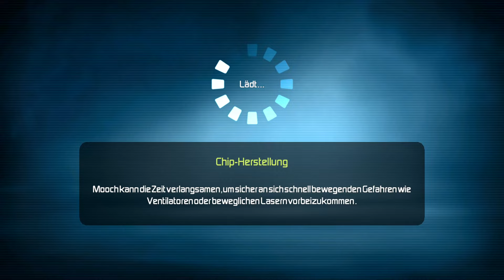Produktionsdeaktivierungsstufe 1 🐹 G-Force #15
Infos Zum Video:
Kategorie: Gaming
Video Art: Let's Play
Spiel: Disney G-Force: Agenten mit Biss
G-Force – Agenten mit Biss (Originaltitel: G-Force) ist eine US-amerikanische Action-Familienkomödie aus dem Jahr 2009. Der oscarprämierte Visuell-Effekt-Spezialist Hoyt Yeatman gibt mit diesem Film sein Regiedebüt, in der erstmals die neue Disney Digital 3-D-Technik in einem Realfilm angewandt wurde. Der Film ist eine Parodie auf Mission: Impossible.
Handlung:
In einem Forschungslabor des FBI werden Kleintiere von Wissenschaftlern unter der Leitung von Ben mit einem Übersetzungsmodul ausgestattet, um mit den Menschen kommunizieren zu können. Die drei Meerschweinchen Darwin, Blaster und Juarez, der Sternmull Speckles und die Stubenfliege Mooch werden zu Agenten ausgebildet. Darwin fungiert als Teamleiter, während Blaster und Juarez ihn zusätzlich beim Feldeinsatz unterstützen. Speckles ist für die Computertechnik zuständig.
Als Feuerprobe muss das Team den Haushaltsgerätehersteller Saber Industries infiltrieren. Die Crew soll dort Dateien von einem Computer stehlen, um bei ihrem ersten Einsatz eine Verschwörung namens Cluster Storm aufzudecken. Da sie aber scheinbar die falsche Datei besorgt haben und die Aktion auch nicht genehmigt war, beschließen die Special Agents vom FBI, die Tiere gefangen zu nehmen und das Forschungslabor zu schließen. Auf der Flucht gelangt das G-Force Team in eine Zoohandlung, wo sie Hurley treffen.
Juarez und Blaster lassen sich kaufen und gelangen so in die Freiheit. In der Hoffnung, im Garten begraben zu werden und so aus dem Käfig zu entkommen, stellt sich Speckles tot. Doch die Tierheimbesitzer wählen den leichteren Weg und so landet Speckles in einem Müllfahrzeug. Darwin gelingt es mit Hurley im Schlepptau, ebenfalls zu entkommen. Auf dem Rückweg zu Ben entdecken sie das schreckliche Geheimnis: In sämtlichen Kaffeemaschinen, Mixern, Mikrowellen und Kühlschränken von Saber Industries verbergen sich hochgerüstete Kampfmaschinen, die die Menschheit mithilfe der Steuerung von Weltraumschrott zu vernichten drohen. In Bens Haus treffen sie schließlich auf Juarez und Blaster, die mittlerweile von ihren neuen Besitzern geflohen sind.
Mit einem der Prototypen eines von Ben entwickelten Spezialfahrzeugs gelingt es ihnen, noch aus Bens Haus zu fliehen, an dem Mittlerweile die Special Agents des FBI angekommen sind. Bei der wilden Verfolgungsjagd gelingt es ihnen, sich ihrer Verfolger zu entledigen und sich zu Sabers Anwesen zu begeben. Darwin wird dort aufgrund der Explosion einer Sprengfalle, die durch eine mutierte Mikrowelle ausgelöst wird, von der Gruppe getrennt und schlägt sich allein zum Hauptcomputer durch. Währenddessen hat Saber das Projekt gestartet, wodurch sämtliche von seiner Firma produzierten Geräte sich in Roboter verwandeln, was das FBI veranlasst das Anwesen zu umstellen. Währenddessen ist Darwin am Hauptcomputer angekommen und erkennt, dass Speckels der Drahtzieher der Aktion war und gerade dabei ist, zum finalen Schlag gegen die Menschheit auszuholen. Er erklärt Darwin dabei, dass er sich mit dieser Aktion an den Menschen rächen wollte, die seine Familie zerstört hatten. Darwin kann ihn aber in letzter Sekunde vom Unsinn seiner Aktion überzeugen, woraufhin Speckles versucht, das Programm zu stoppen. Dies gelingt allerdings nur durch einen Virus, den Speckles zu Beginn des Films statt der Datei auf den Datenträger kopiert hatte.
Produktion und Veröffentlichung:
G-Force hatte in den USA am 19. Juli 2009 seine Premiere und kam am 24. Juli 2009 in die US-amerikanischen Kinos.
In Deutschland erschien G-Force – Agenten mit Biss am 15. Oktober 2009 in den Kinos.
Die Produktionskosten beliefen sich auf 150 Millionen US-Dollar.
G-Force ist im Verleih der Walt Disney Studios Motion Pictures (Buena Vista).
Name: Lukas'
Mein Server: Lukas' Discord Server